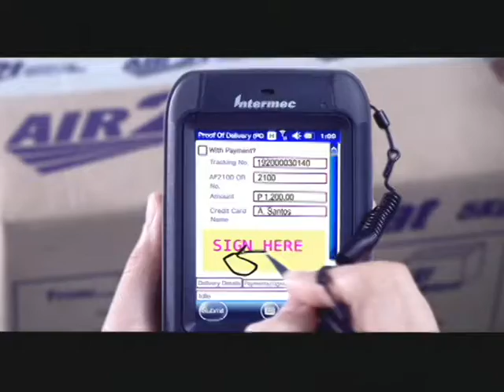Panahon.TV | September 13, 2016, 6:00PM (onPtvNews)